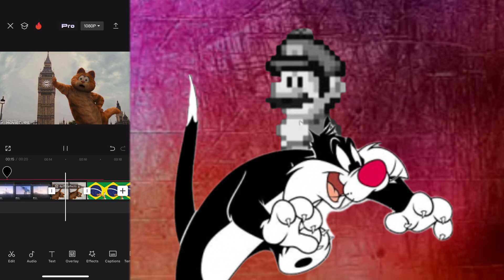death battle trailer nigel vs garfield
connections: nigel and garfield both are animated boys with bad luck that we all know and love with, they got pussycat opponents who get into a fight with them all the time (like jom (aka tom (tom and jerry 2021) and garfielf)